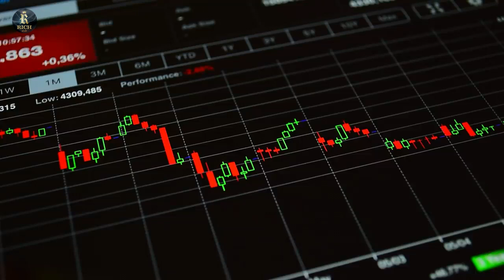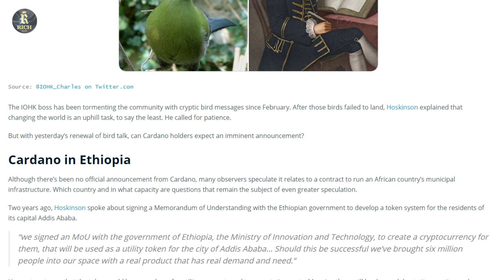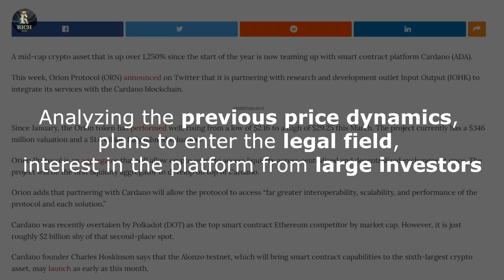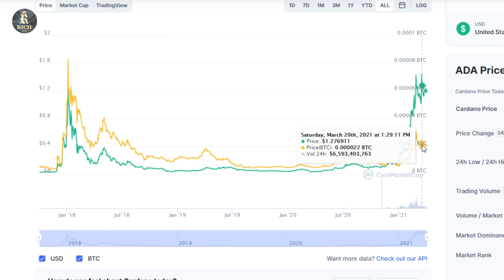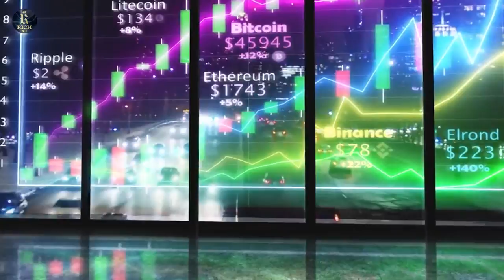Elon Musk: CARDANO TO THE MOON l Cardano Price Prediction & Ada Price 2021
In this video, we will talk about crypto news, cryptocurrency news , cardano, cardano coin, cacardano price prediction 2021, cardano network, cardano cryptocurrency. ADA crypto / cardano crypto is a promising cryptocurrency. Cardano Ada is now rapidly developing. Let's do cardano ada price prediction, cardano crypto price prediction and talk about cardano news today.What is cardano 2021? Is it worth investing in ada crypto?What will be the cardano price in April 2021? ADA 2021 is a good investment and a reliable cryptocurrency?What will happen to cardano staking / ada crypto in 2021?We will analyze in detail the topics about cardano coin price prediction , cardano crypto price prediction 2021 , ada cardano coin price prediction 2021.